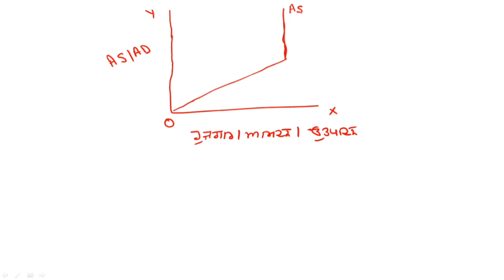12TH ! ECONOMICS! PSEB! MACRO ECONOMICS! CHAPTER 5 & 6 ! 31ST MARCH FINAL PAPER PREPARATION!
12TH! ECONOMICS! PSEB! MACRO ECONOMICS! CHAPTER 5 & 6 ! 31ST MARCH FINAL PAPER PREPARATION!
pseb class 12th economics paper november 2022,12th pseb economics paper,pseb economics 12th paper,pseb class 12th